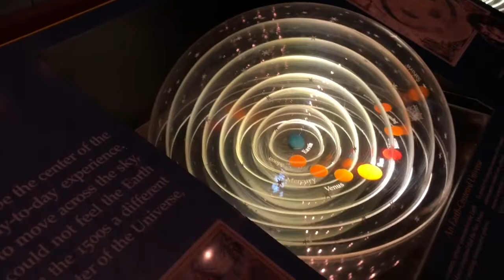I Locked My Friend In A Closet (24 hours)